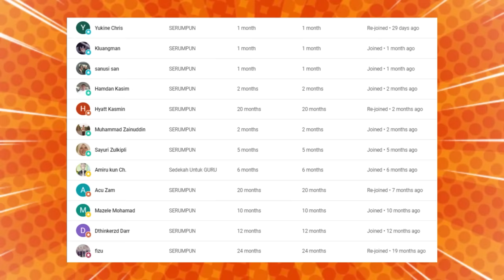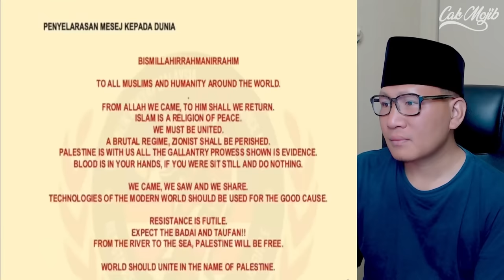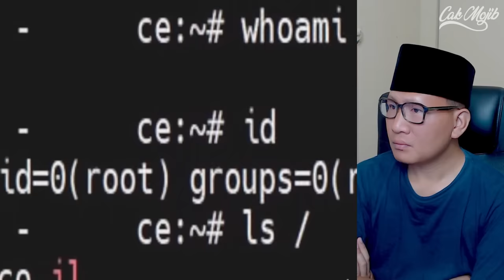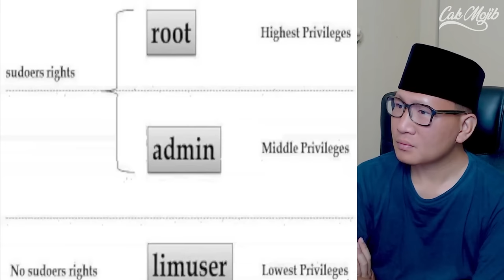🔥WOOHH❗HEBATNYA HACKER MALAYSA MAMAPU LAKUKAN INI❗15R4EL DI BUAT KETAR-KETIR❗ CAKMOJIB REACTION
GAES BANTU SUPPORT CHANNEL KITA :

+ @CAKMOJIB TV
+ @KEBUN CAKMOJIB